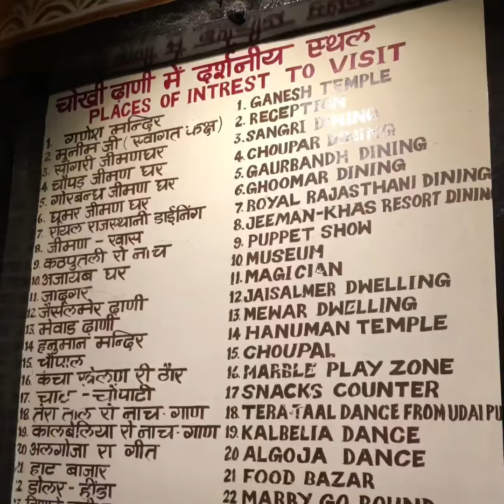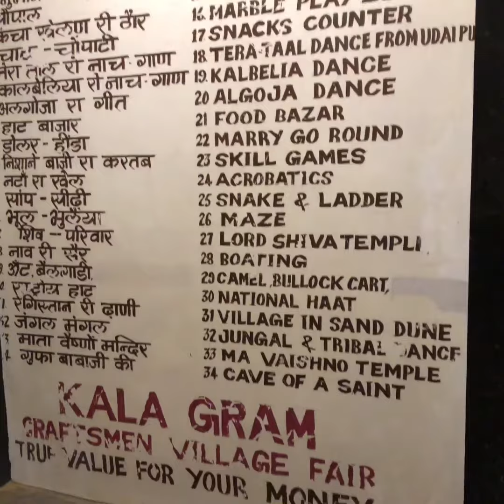CHOKHI DHANI JAIPUR A GLIMPSE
A short glimpse of CHOKHI DHANI a resort embracing the fell of entire Rajasthani Culture at on place. Located on Tonk Road at Jaipur it is a must visit place when coming to Jaipur and if going on a Rajasthan Trip a perfect place to start and get fell of what’s on the unfolding.